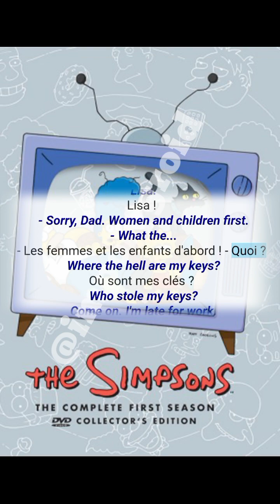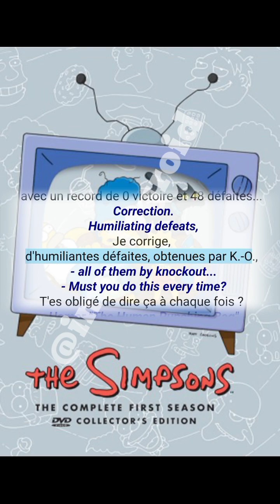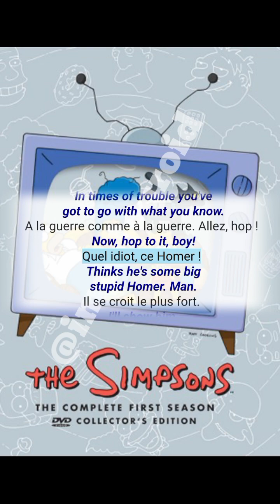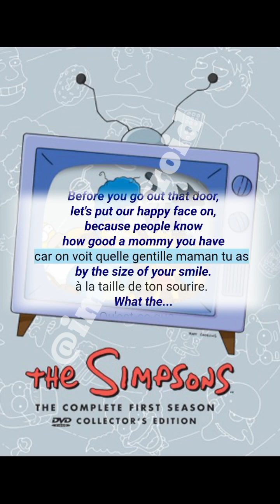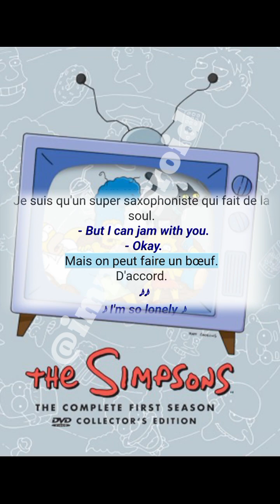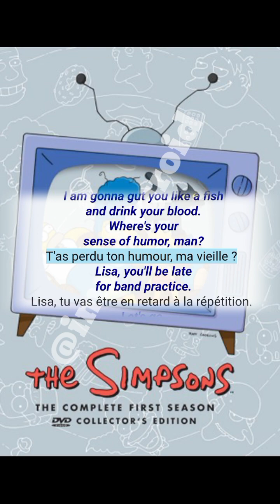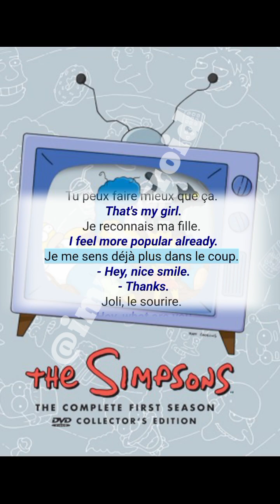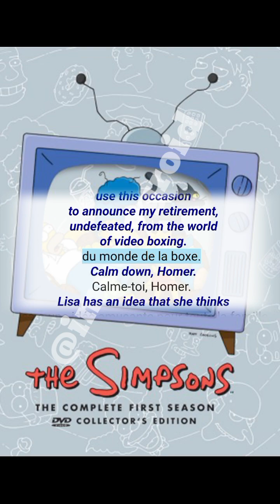Learn French 🇫🇷 Through The Simpsons 0106 | Moaning Lisa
Lisa becomes depressed, which begins to affect her performance in school. Neither Marge nor Homer are able to make Lisa happier. One night, she hears distant Jazz music and sneaks out of her room to follow it. She meets Bleeding Gums Murphy, who teaches her how to express her music through the saxophone. When Marge drops Lisa off at school the next day, she suggests that Lisa smile no matter how she feels. However, Marge sees that Lisa is being denied her creativity and realizes that is what is disappointing her. Marge tells Lisa to just be herself, and the entire family go to see Murphy perform at a local Jazz club.